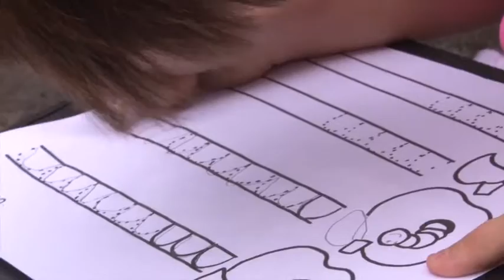Premio a estudiante de Farmacia UCR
Conozca la historia de vida de una joven estudiante de la UCR quien, a raíz de la enfermedad de su hermana de 5 años, representará a nuestro país en Francia tras ganar el concurso "LabCitoyen".